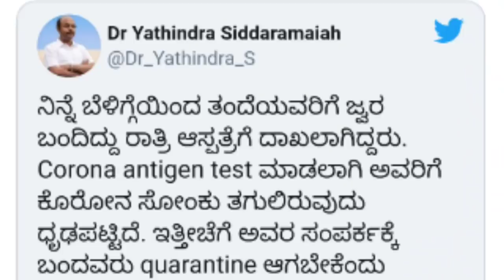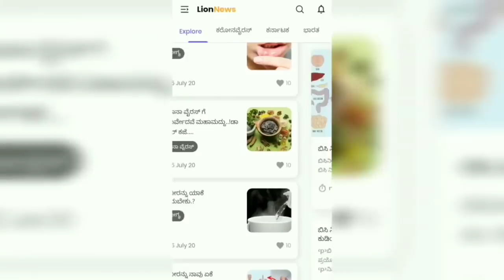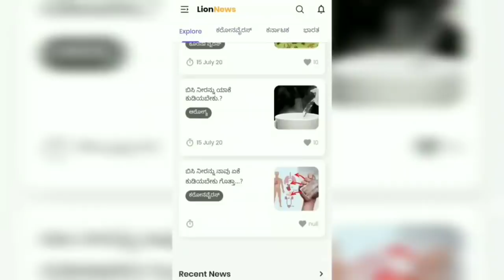ನಿನ್ನೆ ಯಡಿಯೂರಪ್ಪಗೆ ಇಂದು ಸಿದ್ದರಾಮಯ್ಯಗೆ.! ಈಗ ಹೇಗಿದ್ದಾರೆ ಗೊತ್ತಾ || Siddaramaiah || By Lion TV